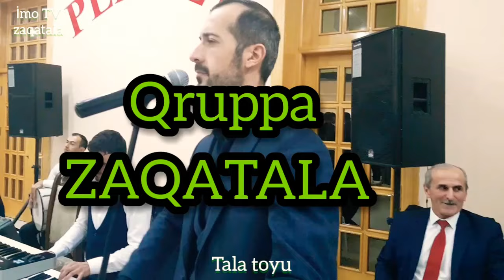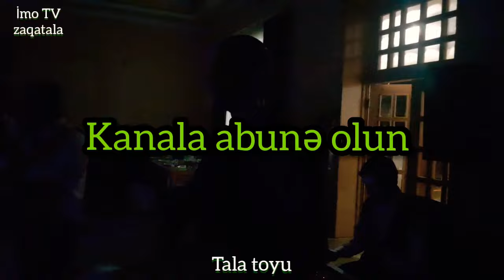Zaqatala toy. Zaqatala ansamblı. Tala toyu. İmran Qurbanov, Tərlan Məmmədov